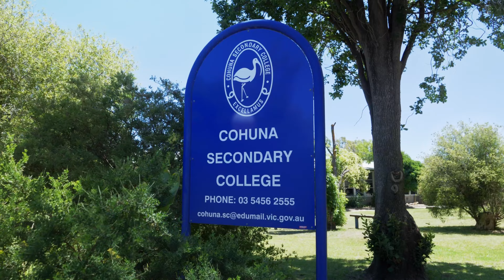Cohuna - Gannawarra Reflections Campaign 2023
The Gannawarra's young people played a key role in assisting residents impacted by the October-December 2022 floods.

In the sixth of the Gannawarra Reflections videos produced by Council and Northern District Community Health, Cohuna Secondary College students and staff talk about how they were impacted by the floods and the role they played in supporting the community.